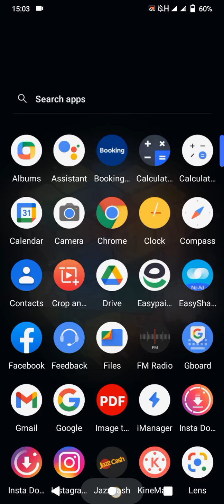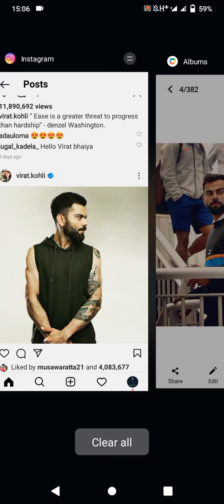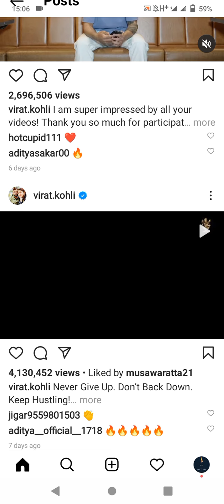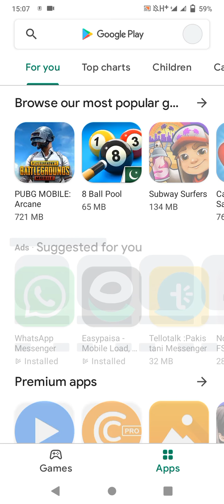Instagram pictures download gallery#technicalrahi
Instagram pictures download for gallery easy tips tricks
Download Instagram photos. Save multiple pictues, Stories Simply insert the link to use this Insta tool Downloader